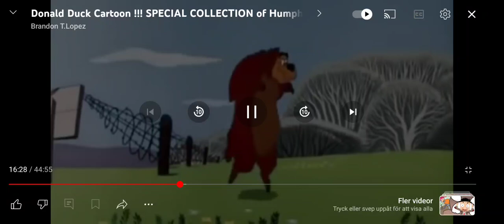Kalle Anka - Kalles Honung